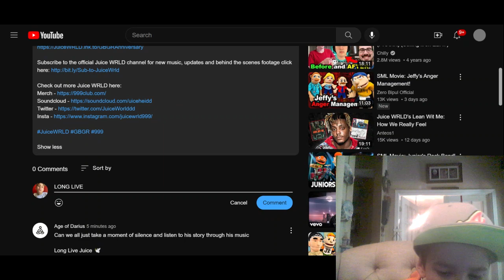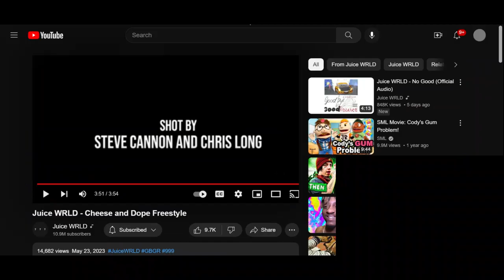juice WRLD | cheese and d*op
WARNING THIS VIDEO CONTIES RAP RACIST WORDS DRUG USE YOU HAVE BEEN WARED THX FOR WATCHING!